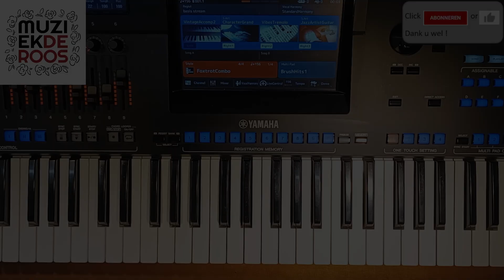Muziekuur Geel Keyboard video: Ik geef je een boeketje rode rozen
Er zijn 5 verschillende nivo's Muziekuur (oplopend in moeilijkheidsgraad: groen, geel, oranje, blauw en purper). Wilt u als test de bladmuziek ontvangen van het nummer dat hier gespeeld wordt kunt u ons mailen op . Ook kunt u ons vrijblijvend (dus zonder verplichtingen) mailen voor gratis lessen en/of een gratis toetsenwijzer en een infofolder. Onze zelfgeschreven lesmethodes zijn vooral geschikt voor keyboardspelers van 40+.

Algemene informatie over onze Muziekuren:
Wekelijks geven wij live Muziekuur via YouTube. En dat doen wij al jaren. Muziek de Roos bestaat namelijk al ruim 20 jaar. En die live Muziekuren zijn er in 4 niveaus: volledig beginner, licht gevorderd, gevorderd en meer gevorderd. Wij noemen deze live keyboardsessies: Muziekuur. Dit is dus een live meespeelstream keyboard via YouTube. Bij elk Muziekuur geven wij gratis te downloaden bladmuziek mee en de nummers worden ook met een QR code voorgespeeld op 2 snelheden. Ook geschikt om mee te spelen dus.

U kunt deze Muziekuren volgen vanuit uw eigen huis via uw PC, iPad of tablet. Via de mail krijgt u de inlogcode. U klikt hierop als op de betreffende dag en tijd begint en u zit gelijk in de uitzending. Tijdens het Muziekuur kunt u vragen stellen, meespelen of praten met andere deelnemers via een chatvenster. En de uitgezonden Muziekuren zijn ook altijd gratis een jaar achteraf op ieder moment nog te bekijken !  Wat ook een belangrijke meerwaarde is is dat u bij ieder Muziekuur  gratis nieuwe bladmuziek krijgt, zelfs ieder Muziekuur twee volledig nieuwe nummers .

Een live Muziekuur kost ongeveer 1 euro per keer. Daarnaast spelen wij ook nog steeds gratis al onze boeken voor op ons YouTube kanaal.
PIANO ZILVER: Tweewekelijks komt er live PIANO Muziekuur voor Beginners (we beginnen augustus 2024 met een nieuwe groep: u kunt zich vanaf juni 2024 inschrijven!
PIANO GOUD: Tweewekelijks komt er live PIANO Muziekuur voor Licht gevorderd.  (we beginnen in januari 2025 met een nieuwe groep: u kunt zich vanaf juni 2024 inschrijven!
BLAUW: Tweewekelijks op dinsdag om 20.00 is er live keyboard Muziekuur voor diegene die cursusnummer 40 gepasseerd heeft.
ORANJE:Tweewekelijks op woensdag om 20.00 is er een live keyboard Muziekuur voor niveau cursus 20-40.
GROEN: Tweewekelijks op woensdagmiddag om 16.00 is er live keyboard Muziekuur voor Beginners vanaf les 1 tot 20. Hier leert u ook notenlezen
GEEL: Tweewekelijks op dinsdagavond om 20.00 voor niveau cursus 15-25 . Vooral gebaseerd op leuke nummers en speelvaardigheid.
PURPER: Maandelijks geven wij "Style & Registration" sessies voor geïnteresseerden die minimaal een YAMAHA keyboard met OTS en Multipads hebben. Wij denken daarbij aan een Tyros, SX of een Genos. Wij gaan dan samen een zogenaamde "songstyle" en/of "registration" bespreken en oefenen. Keyboardvaardigheid is voor succes vereist dus het niveau is vergelijkbaar met het Blauwe Muziekuur.
Met de aankoop van een Muziekuurkaart voor Eur. 24,95 krijgt u een half (cursus-)jaar lang toegang bij de tweewekelijkse Muziekuur op woensdagmiddag. Echter zijn deze kaarten enkel te koop in de maanden juni, juli, augustus en december !
Wij sturen u dan ook een uitgebreide handleiding hoe alles werkt en wat u moet doen om erbij te zijn. Iedereen kan het.
Kijk op: " voor meer informatie.

Muziek De Roos is (ook) een webwinkel vol met zelfgeschreven en gearrangeerde bladmuziek voor piano en keyboard. Al onze nummers uit de speelboeken worden ook voorgespeeld op YouTube. Ruim 1000 video's gratis te bekijken! De eerste 10 lessen op bladmuziek voor piano of keyboard zijn altijd gratis en zonder verplichtingen aan te vragen via een mailtje naar . U kunt ook ons mailen om opgenomen te worden in onze Nieuwsbrief.

Alle nummers van onze boeken worden dus op YouTube voorgespeeld. Zo ook de 50 gratis pianolessen of 50 gratis keyboardlessen voor zelfstudie. Helemaal gratis!. Op staan bij de boeken de links naar de gratis lesvideo's.

Welcome to Music De Roos, We are an online music school, teaching piano and keyboard that uses YouTube to teach. All our lessons (1000+) can be found on YouTube but also on our On this webshop you are able to purchase every score we use in our lessons on YouTube. Our scores are written by ourselves, both for keyboard and piano.